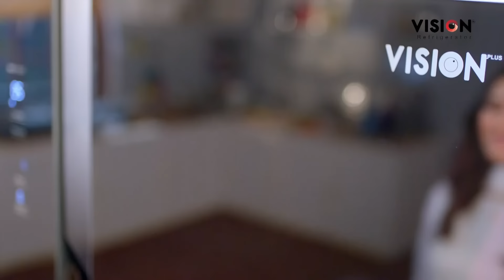কালীগঞ্জে এমপি আনার হত্যার প্রতিবাদে মানববন্ধন | MP Anar | Anwarul Azim | Channel 24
»» Office Address:
Bangladesh.